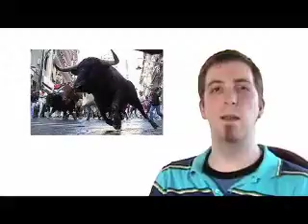Commentary with Joel: 07/27/06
Commentary with Joel